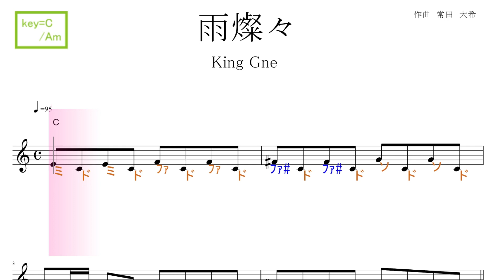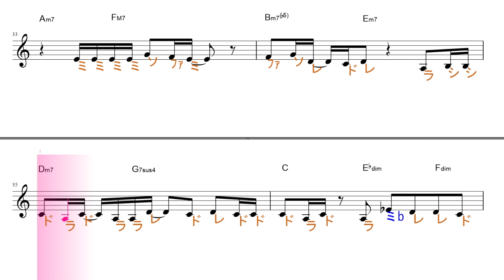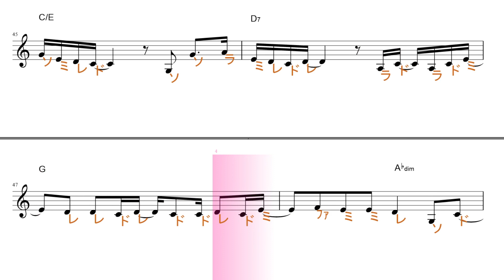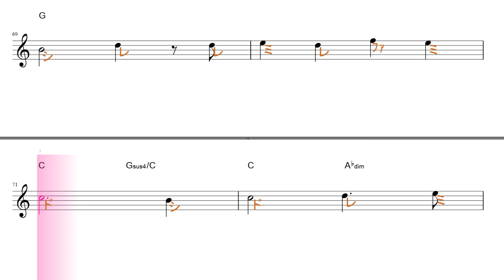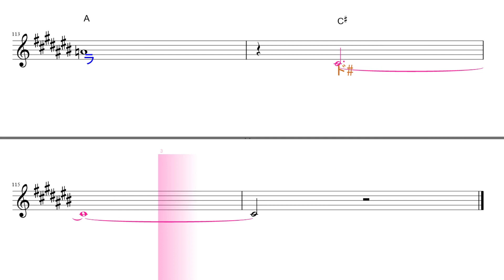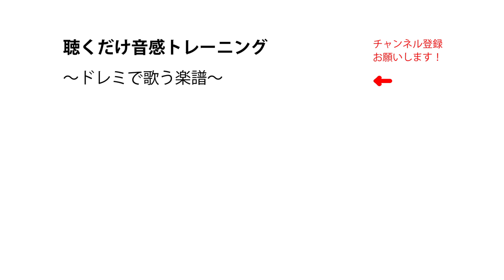雨燦々（King Gnu キング・ヌー）ドラマ『オールドルーキー』主題歌 key=C/Am ／ドレミで歌う楽譜【コード付き】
使用方法；
１、まずは、流し聴きしてみて下さい。
２、可能なら、本物のオーディオ推奨。
３、速度調節します。youtube 動画は、音程を変えずに、速度を変えることが出来ます。画面右下の設定、再生速度とあり、選べるようになっています。
４、何度か、聞いているだけで、自然と覚えて、音名が、時々でも浮かぶようになって来ます。寝ながら、ループ再生しておいても、効果あります。
５、余裕があれば声も出してみましょう。正しい言葉・文字でなくて構いません。分からない部分は、唸るような感じで。
６、音楽教室の教材などにも最適です。ご活用下さい。
７、他にも、様々な活用法が考えられると思います。